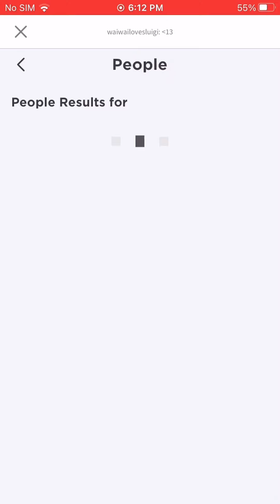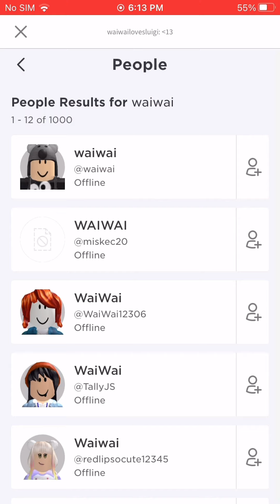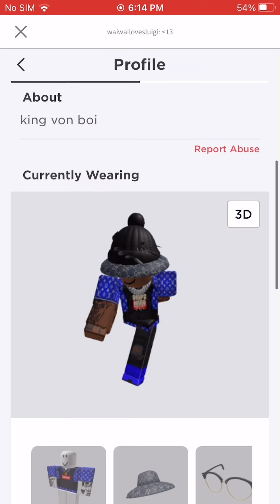Those people who died/not on roblox be like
This “trend” is driving everyone crazy
People are mad
Now I will show you their dumb things when they are making